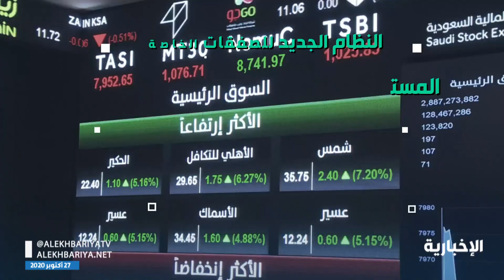تداول: الإعلان عن تحسينات للأسواق ابتداءً من 8 نوفمبر 2020